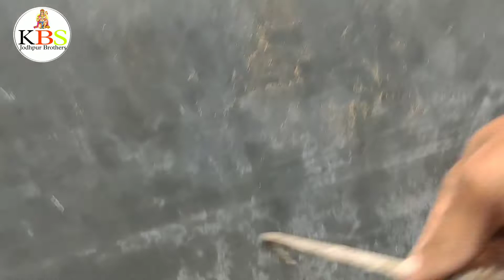water tank leakage solution || steel water tank leakage repair